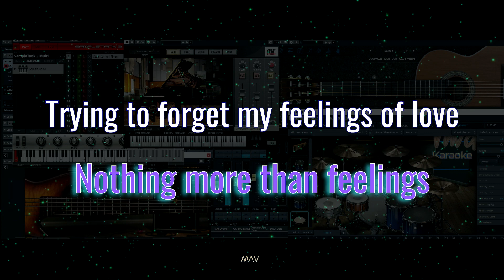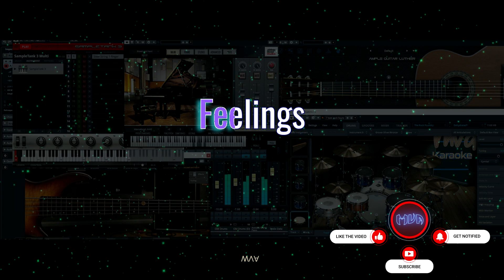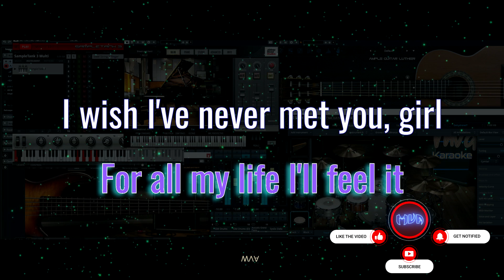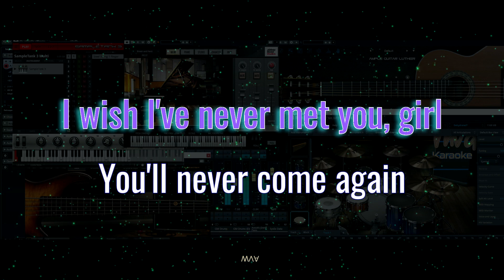Feelings | Bobby Solo Ft. Morris Albert | jazzy version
Feelings
Morris Albert song 1974